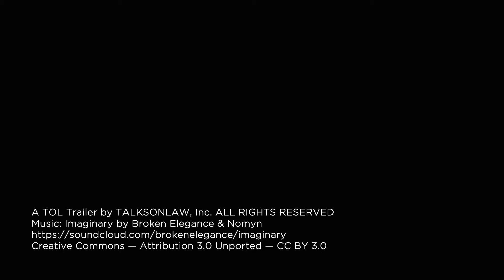Trailer: Diversity and Inclusion in the Legal Profession and in the Courts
An Interview with Judge Jenny Rivera of the New York Court of Appeals.

TRANSCRIPT

Judge Jenny Rivera: Being perhaps the only one in the room so that you are different from the others in the room, you are open to arguments.

Joel Cohen (TalksOnLaw):  We were talking about this report that you had involvement with.  What were the recommendations it advocated?

Judge Jenny Rivera: It's a bit of a self fulfilling prophecy, of course, because if you don't see yourself in these roles.

Joel Cohen (TalksOnLaw):  Then you don't think of that as a potential career.

Judge Jenny Rivera: One can dream always, you always have individual dreamers.

Joel Cohen (TalksOnLaw): The diversity and inclusion numbers in the profession have been flatlining since 2009.

Judge Jenny Rivera: You will have access to mentors.  You will have access to mentors, you will have access to people in your community in those professions.

Joel Cohen (TalksOnLaw):  How does the justice system feel, how is it perceived to those who are involved.

Judge Jenny Rivera: We in no way sacrifice excellence or merit, and yet, we gain so much by diversity.